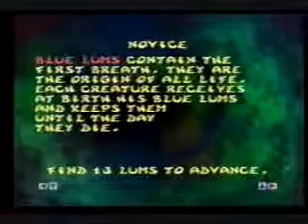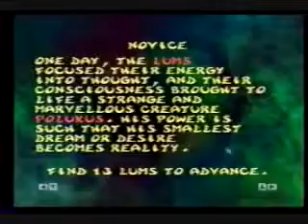The Menhir Hills Second Visit: Rayman 2 The Great Escape Walkthrough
To skip the the first half of the level and just see the reunion with Clark, go to 6:47. Due to early Youtube's time limits, the final moment of the level, check the beginning of The Canopy.